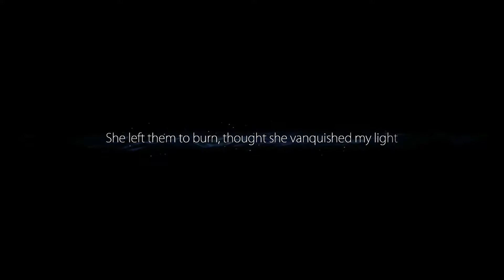Ori and The Blind Forest w. Commentary 26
Follow me if you need advice, upload announcements or just want to chat!